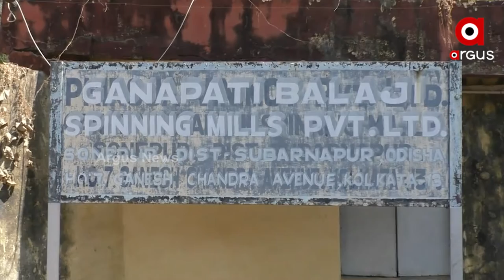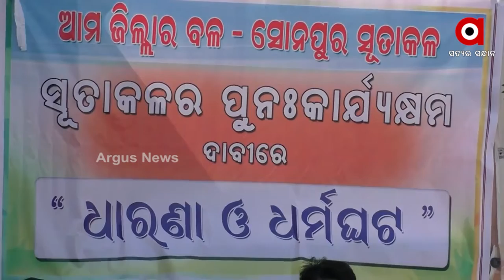ଅଚଳ ସୁବର୍ଣ୍ଣପୁରର ଏକମାତ୍ର ଶିଳ୍ପାନୁଷ୍ଠାନ ସୋନପୁର ସୂତାକଳ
ସୂତାକଳ ପ୍ରତି କାହିଁକି ଆନ୍ତରିକତା ଅଭାବ
ହଜାର ହଜାର ଶ୍ରମିକଙ୍କୁ ଯୋଗାଉଥିଲା ରୋଜଗାର
ଅଚଳ ସୁବର୍ଣ୍ଣପୁରର ଏକମାତ୍ର ଶିଳ୍ପାନୁଷ୍ଠାନ ସୋନପୁର ସୂତାକଳ ।.. ଉତ୍ତମମାନର ସୂତା ଉତ୍ପାଦନରେ ଦିନେ ନାଁ କରିଥିବା ସୂତାକଳ ଏବେ ବନ୍ଦ ହୋଇପଡିଛି ।